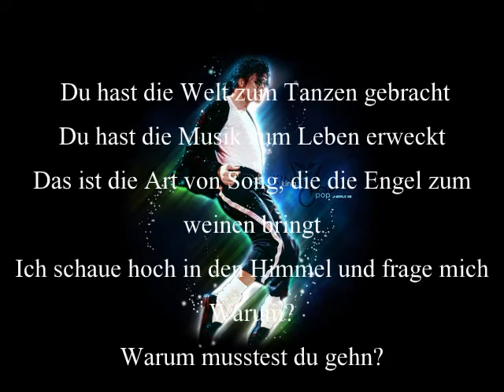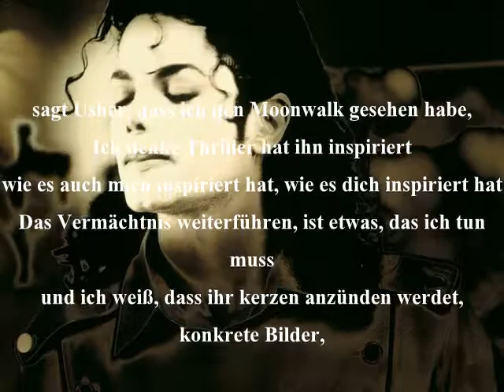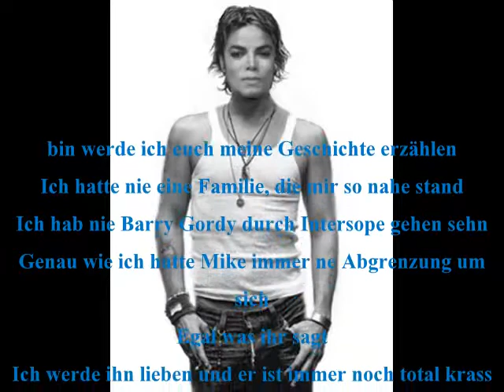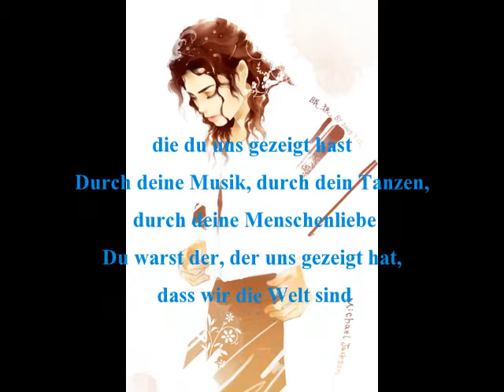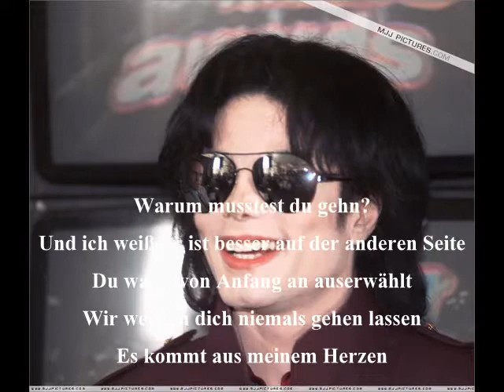Tribute to Michael Jackson Better on the other side- German Lyrics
Tribute to Michael with German Lyrics